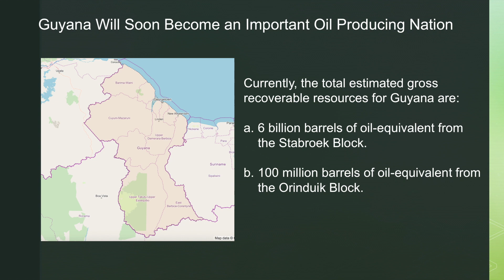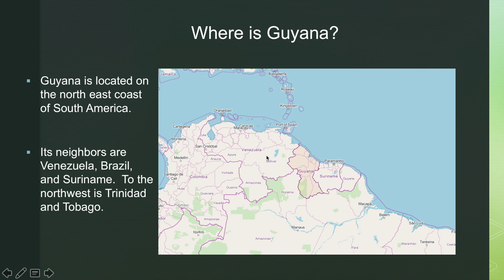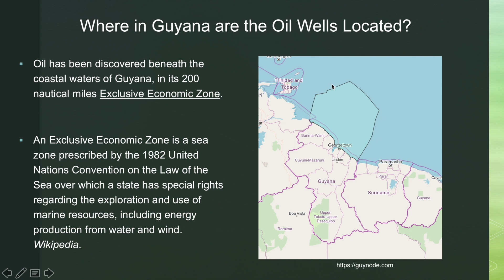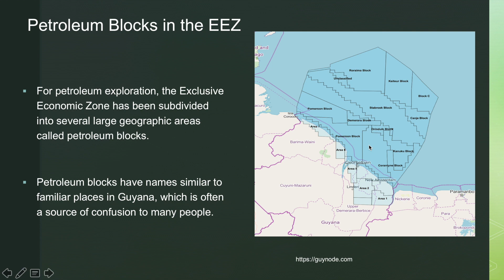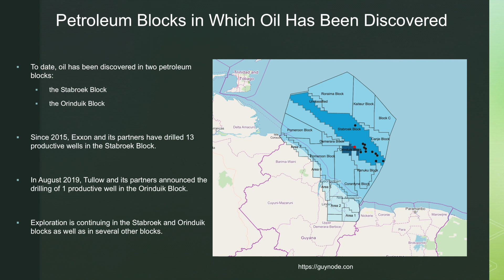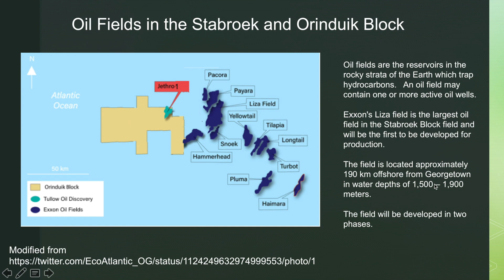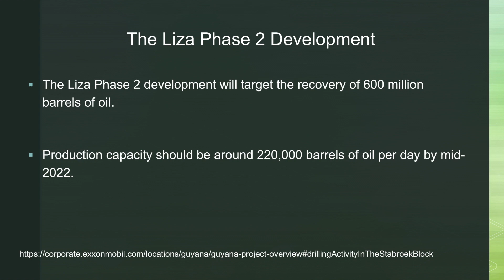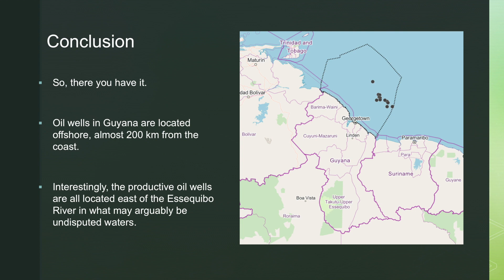Where are the Oil Wells Located in Guyana?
This video provides basic information on the location of oil wells in Guyana. For maps and shapefiles of oil wells and petroleum blocks in Guyana,